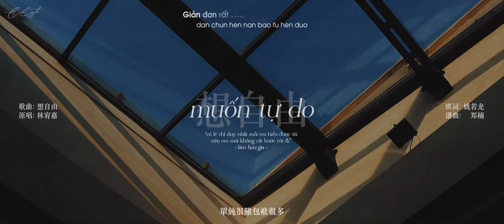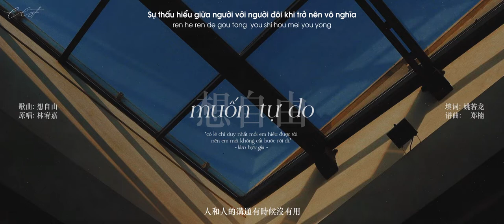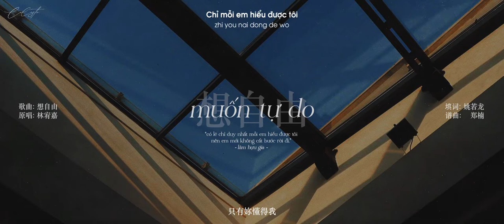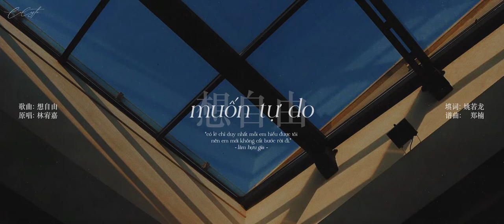vietsub | muốn tự do (想自由) - lâm hựu gia (林宥嘉)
° có lẽ chỉ duy nhất mỗi em hiểu được tôi nên em mới không cất bước rời đi.

pinyin:
mei ge ren dou que fa shi me
wo men cai hui shun jian jiu bu kuai le
dan chun hen nan bao fu hen duo
yi jing hen yong gan  hai shi nan guo

xu duo shi qing dou you xuan ze
zhi shi wang wang shi hou wo cai dong de
qing xu hen fan shuo hua hen chong
ren he ren de gou tong  you shi hou mei you yong

huo xu zhi you nai dong de wo
suo yi nai mei tao tuo
yi bian zai lei liu yi bian jin bao wo
xiao sheng di shuo duo me ai wo

zhi you nai dong de wo
jiu xiang bei kun zhu de ye shou
zai mo tian da lou ke qiu zi you

yi lu xiu zhe zhui zhe mei meng
pa shang wu ding yi wai die de hao zhong
bu jiao de tong 　shi jiao de kong
cheng shi de huan ying you qian bai zhong

jiu suan ai ye hui bian leng de
ke shi xian zai bao de nai shi nuan de
wo bu xiao de wo bu she de
wei jiang lai de nan ce jiu fang qi zhe yi ke